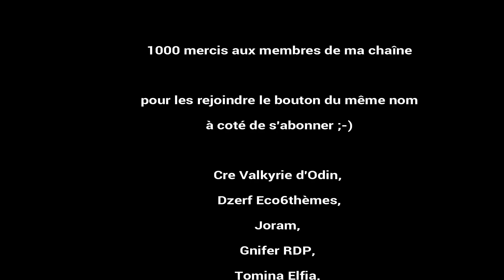S05-E130 On pense parfois que l'épisode sera calme et puis SURPRISE - SURVIE MINECRAFT 1.16 HARDCORE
1 jour minecraft : 1 épisode (20mn)

les règles imposées :
1 jour minecraft = 1 épisode (20mn de jeu)
5 épisodes par semaine, du lundi au vendredi (record en avance donc en différé)
1 live de 2h tous les 15 jours le dimanche à 14h (quand la connexion est d’accord)

Datapacks :
Better Clock pour afficher le temps façon IRL mais durée minecraft